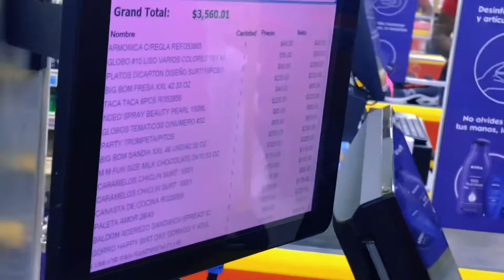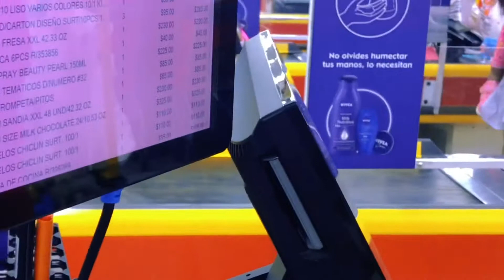El más chiquito de la casa 🏠 está de cumpleaños 🎂 #2